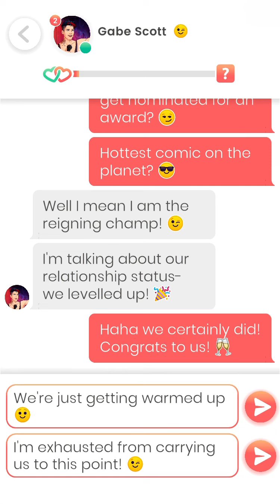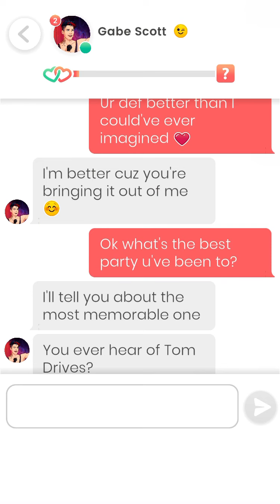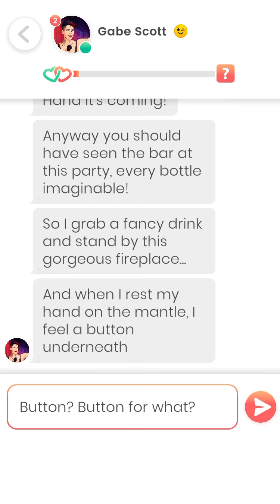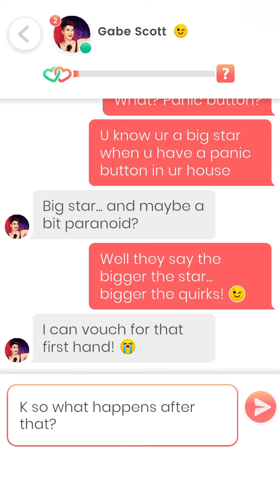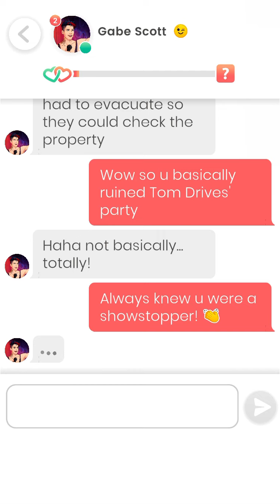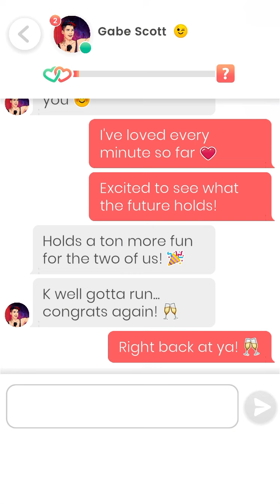Lovelink: Messaging Gabe Scott (9)